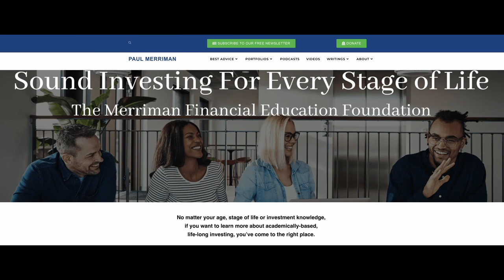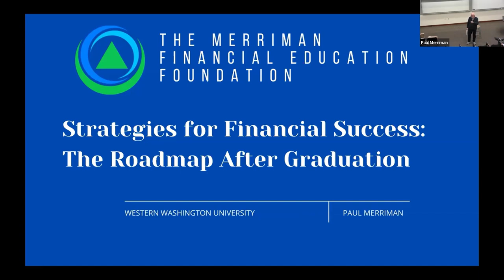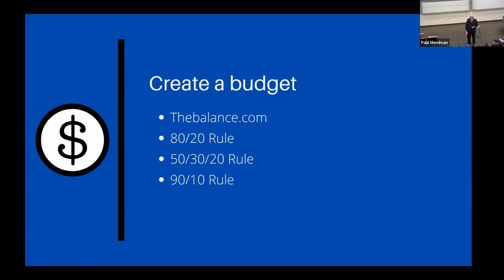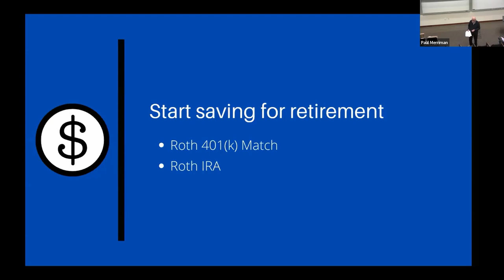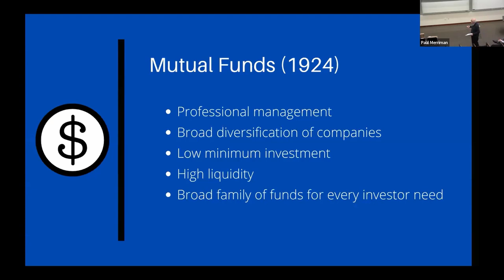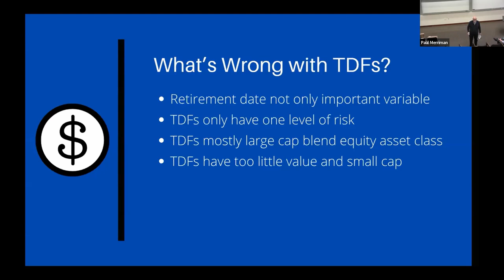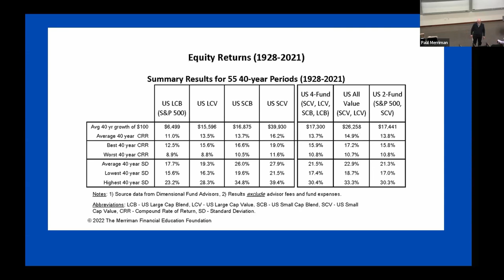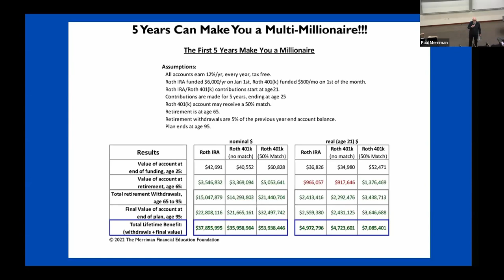Strategies for Financial Success—The Roadmap After Graduation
What are the challenges facing university graduates, and all young people, entering the work force? Paul addresses students at Western Washington University with clear information on how to become well-informed and successful investors over a lifetime. He warns about the role of emotions and importance of creating an informed investment plan to have more than enough, because life rarely goes according to plan. He explains the huge impact of an additional .5% in annual returns over a lifetime, mutual funds and target date funds, and the steps to follow in his book, We’re Talking Millions—12 Ways To Supercharge Your Retirement and the strategy of “5 Years Can Make You A Multi-Millionaire.” This and much more in this podcast/video.

Listen to the podcast, “5 years of investing and you can become a multi-millionaire”:

2) Sign up for our biweekly newsletter at PaulMerriman.com
4) Consider making a tax-deductible donation to the Foundation to support our mission to provide financial education to investors. Thank you!